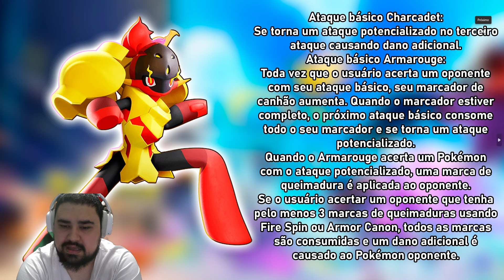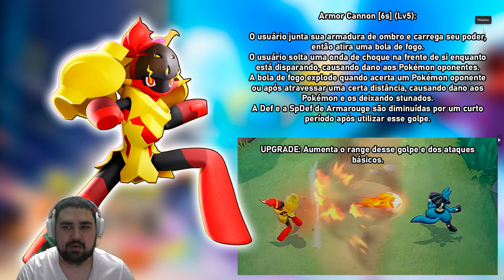ARMAROUGE E PSYDUCK??? TODAS AS HABILIDADES DOS POSSIVEIS NOVOS POKÉMON - Pokémon UNITE